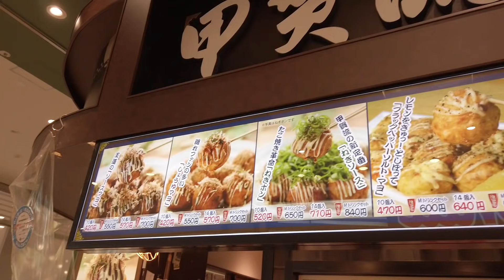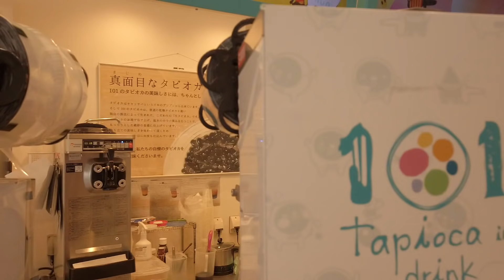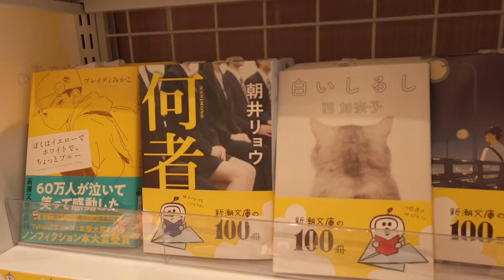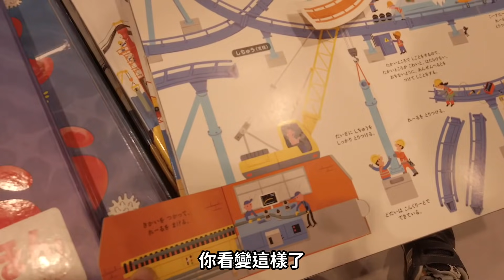【日本美食推薦】這間大阪最好吃章魚燒｜喝珍珠又看書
剛好看到我們最喜歡的章魚燒，
想說很久沒吃了，就點了一盤大家一起吃。

真的好吃！
有興趣的以後可以到大阪美國村吃吃看！

真心不騙！好吃啊！！

大感謝：Ｄ